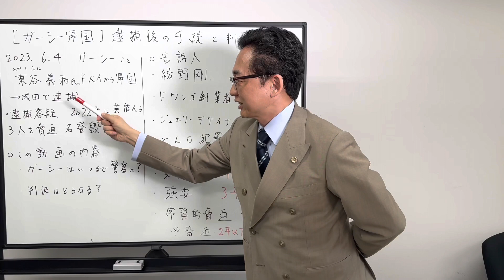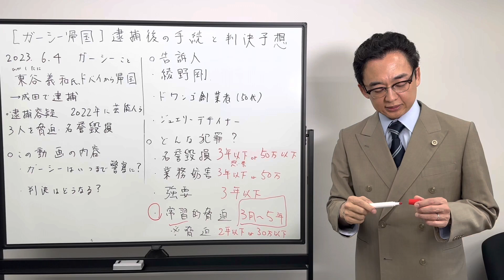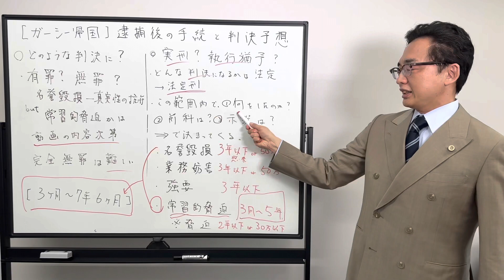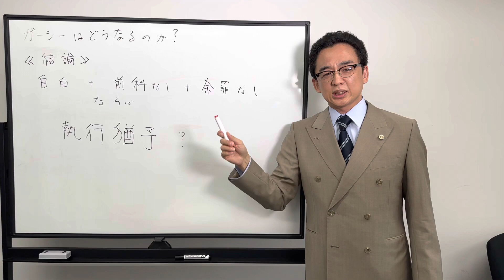【ガーシー帰国】逮捕後の手続きと裁判での判決を弁護士が予想（解説）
2023年6月4日、ガーシーこと東谷義和氏が、ドバイから帰国し、成田空港で逮捕されました。
この動画では、ガーシーの今後の処遇、いつまで逮捕されるのか、どのような判決が下されるのか、について弁護士が解説しました。